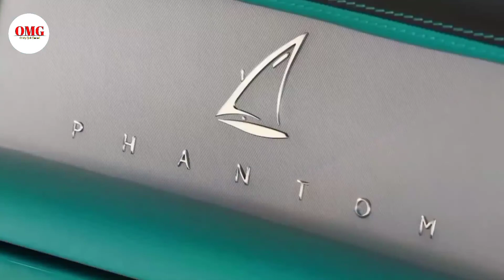রোলস রয়েস কেন এত দামী? Why Rolls Royes Is So Expensive? Rolls-Royce omygod মায়াজাল || It's Sahil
Rolls Royce 🔥 I কেন এই গাড়ি সবাই কিনতে পারে না ! Why Rolls Royce is so Expensive I O My God

রোলস রয়েস বিলাসবহুল গাড়ির মানদণ্ড হিসেবে পরিচিত। বেশিরভাগ সময় শিল্পপতি, বিজনেস টাইকুন এবং সেলিব্রিটিদের এই বিলাসবহুল ব্র্যান্ডের গাড়ি ব্যবহার করতে দেখা যায়। যদিও রোলস রয়েস ব্র্যান্ডের বয়স 100 বছর, তবুও তারা সেই বিলাসবহুল গাড়ির ঐতিহ্য ধরে রেখেছে। রোলস রয়েসের এত দাম কেন অনেকেই ভাবতে পারেন. 📺 আরও তথ্যের জন্য পুরো ভিডিওটি দেখুন।